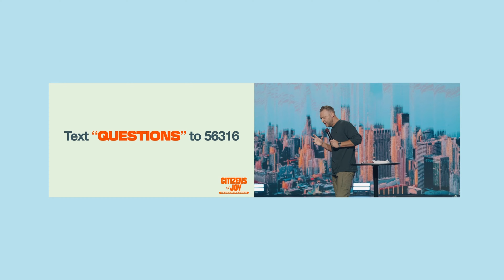Deep Dive into Tough Questions | Sunday Nights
In this thought-provoking video, we dive deep into some tough questions that challenge our beliefs and understanding. Join us as we explore topics like the concept of hell, the modern American Christian Church, and how to truly know Jesus. Mark provides insightful answers and encourages us to love and treasure our faith in Christ. Don't miss out on this enlightening discussion!

To support this ministry and help us continue to reach people all around the world

Welcome to Bayside Church, led by Pastor Ray Johnston. We are passionate about seeing you grow into the person God has made you to be. Whether you've been involved with church your whole life, or you're just starting to explore the idea of it, we want you to know that you're welcome here. We believe that regardless of your past, you matter to God. We aren't a perfect church and we don't always get it right, but we are passionate and fully committed to changing our world. We believe in reaching wide, teaching deep and unleashing compassion.